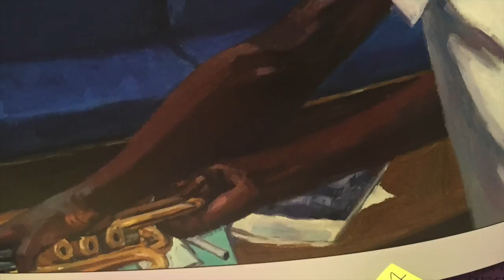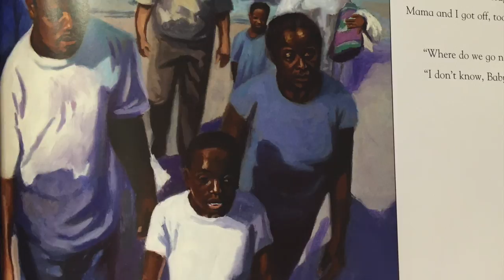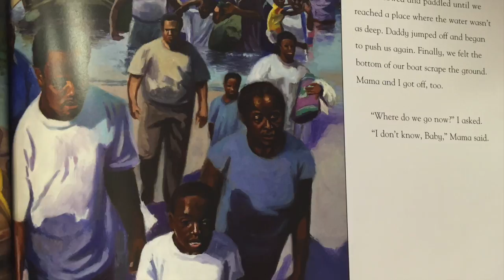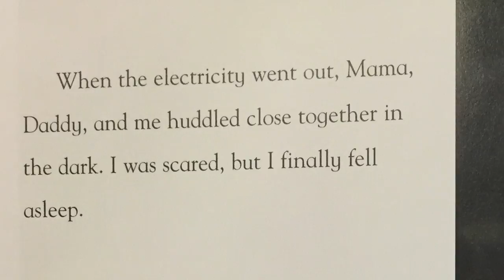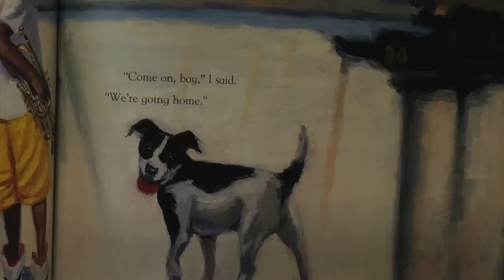A Storm Called Katrina Read Aloud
Written by: Myron Uhlberg
Illustrated by: Colin Bootman
Peachtree Publishers

** I do not take credit for the words or illustrations of this text. This video was created for an elementary school classroom.